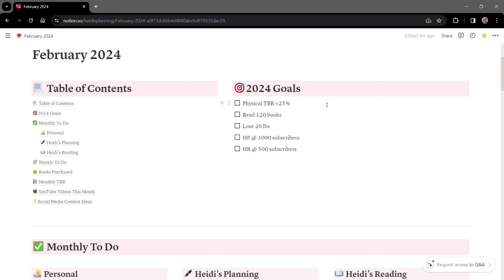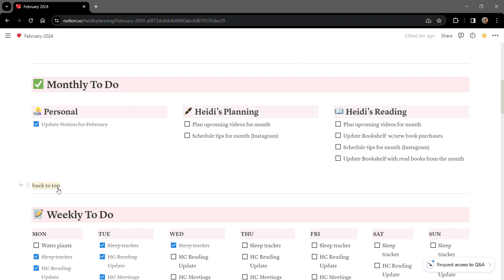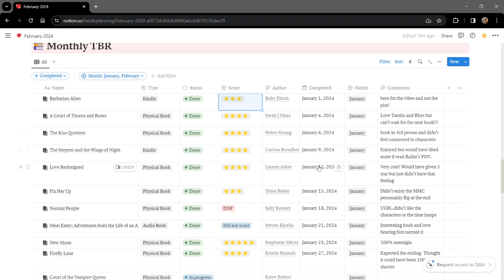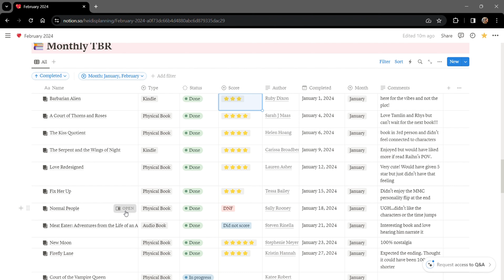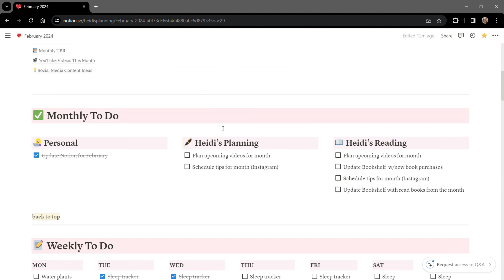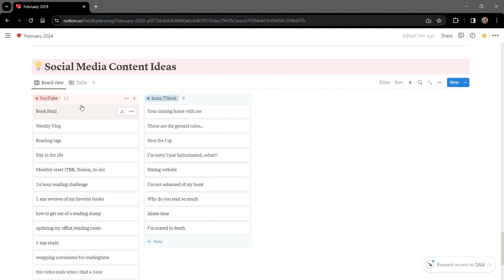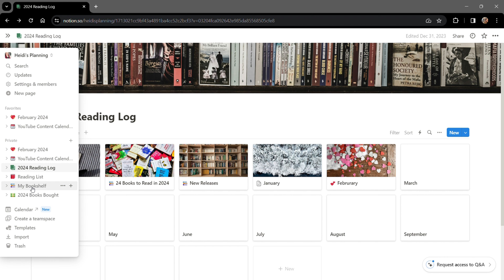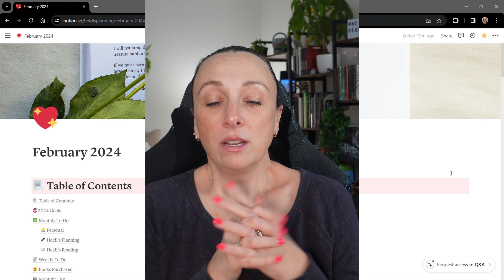Notion | How I Use Notion for Planning and Reading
Hope you enjoy the video! Please let me know if you have any video suggestions!